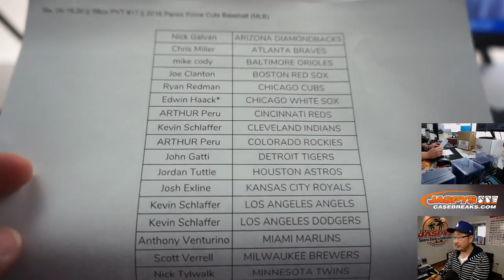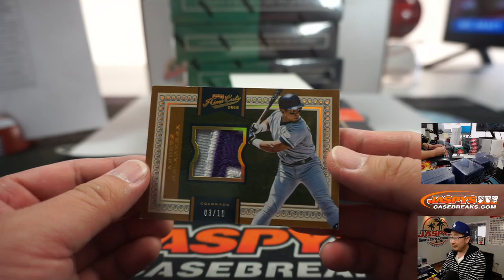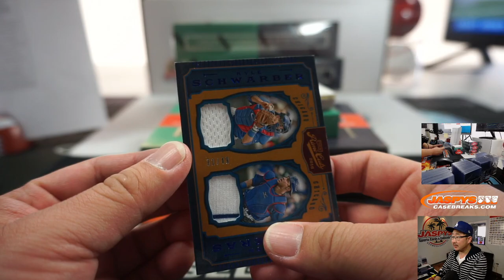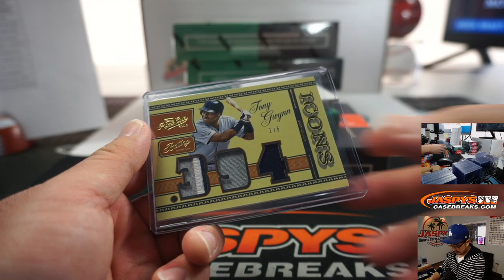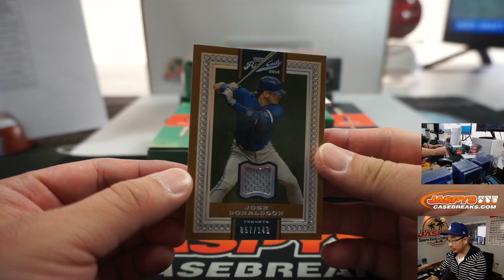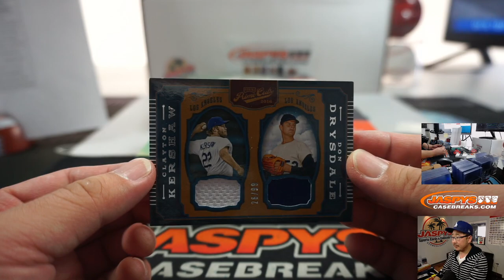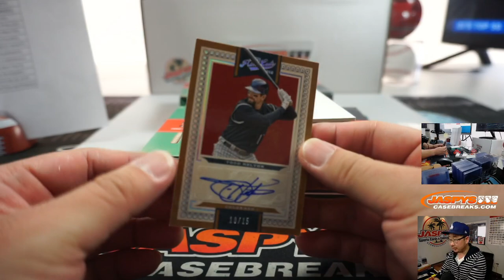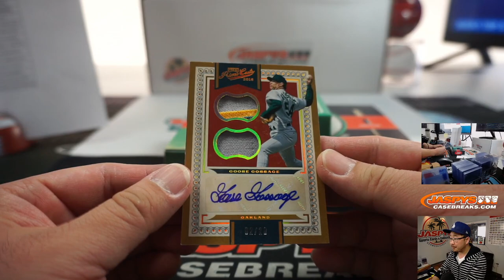Sa, 04.18.20 || 5Box PYT #17 || 2016 Panini Prime Cuts Baseball (MLB)